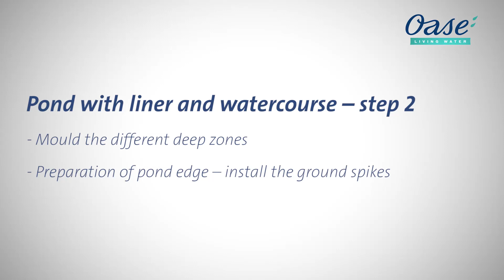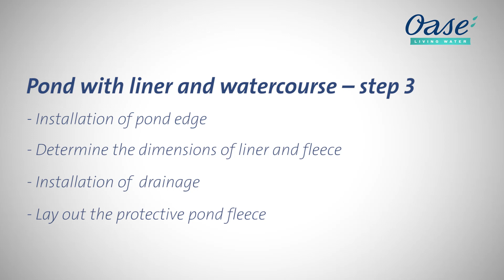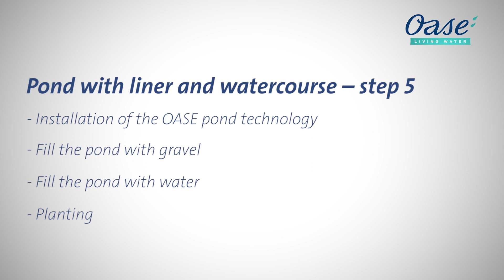OASE | Timelapse - Building a pond